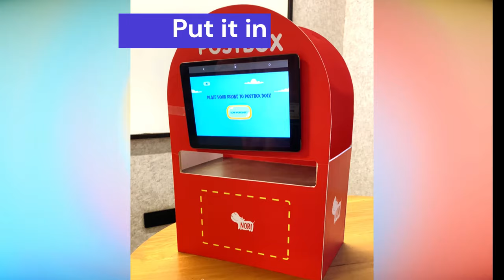Post Box - Interactive Worksheet Station for Pre School. Classroom learning tool. Ships Globally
Contains full Curriculum for Kids and Teachers.
Enhance your school's Brand Value
Increase admission conversion
AI robot classroom learning tool
Take home interactive kit for every child
Portable & easy to fit in classroom
Simple to Operate by teachers
Age relevant multiple topics & activities
Interactive Pre School Curriculum
Loved by kids & parents